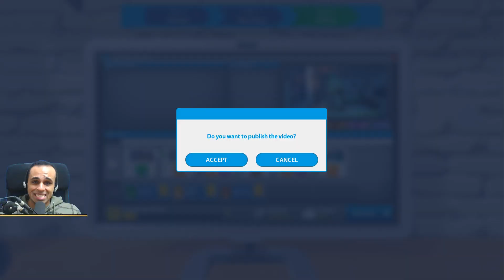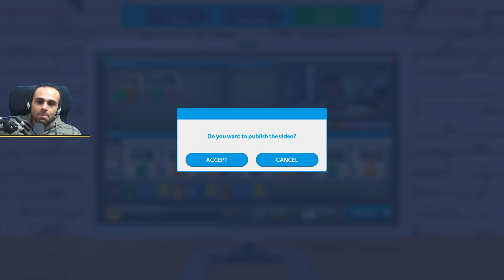حياة اليوتيوبر : بودى جارد طردنى من ايفنت اليوتيوب !! 🔥😭 | Youtubers Life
حياة اليوتيوبر : بودى جارد فكرنى مشهور وحاول يطردنى من الايفنت  Youtubers Life !!